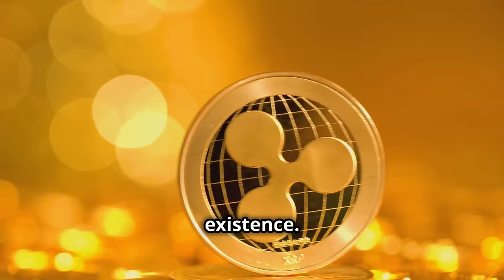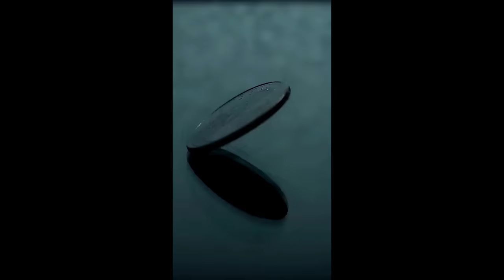GOLDEN LESSONS FOR A LUXURIOUS RETIREMENT: INSIGHTS FROM KING MIDAS